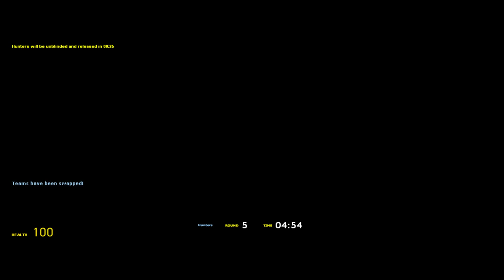Gmod Funny Moments (Zombie Survival)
Im sorry i havent made any videos recently. And that I don't make them very long. I have some personal problems that im trying to go through.

Anyway, after recording 5 hours of gmod, i managed to get 3 minutes of funny content, however i only went through about an hour and a half of footage. So i can maybe make some more gmod videos soon.

Props to Bravo S. Pedraza for making my new profile pic. Its swaggy daddy in my opinion.